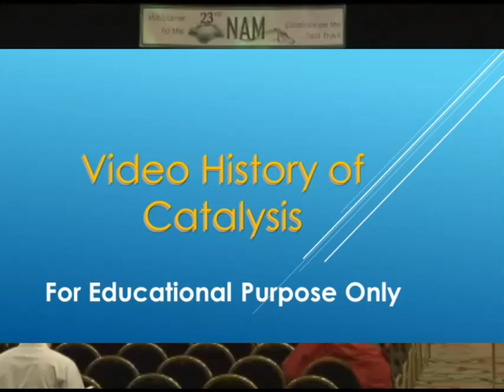NAM23 Keynote - Eric Van Steen: Fischer Tropsch Catalysts for the Production of Fuels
Fischer Tropsch Synthesis for the Production of Liquid Fuels
Eric Van Steen Keynote Presentation